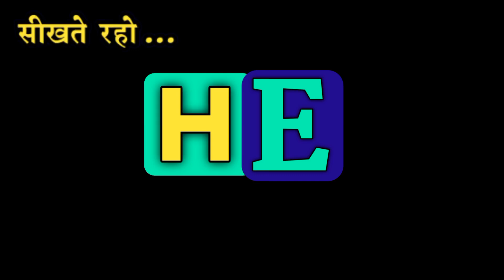पादना को इंग्लिश में क्या कहते हैं।Padana ko English me kya kahte hai.padana meaning in english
1.Hindi English Dictionary with Mahendra Bhati
2.daily use words meaning english to hindi
3.daily use words in hindi
4.daily use words meaning
5.word meaning english to hindi,
6.daily use english words with example
7.roj bole jaane waale english words
8.hindi to English Dictionary
9.English to Hindi dictionary,